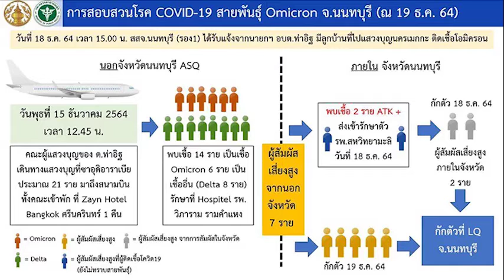โอไมครอน เข้าไทยแล้ว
NBT รวมใจฯ 201264